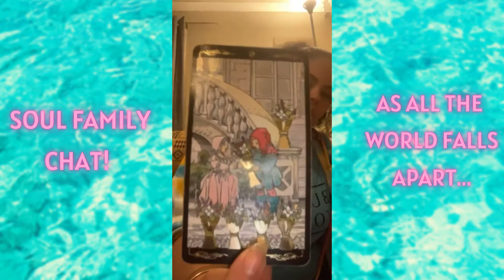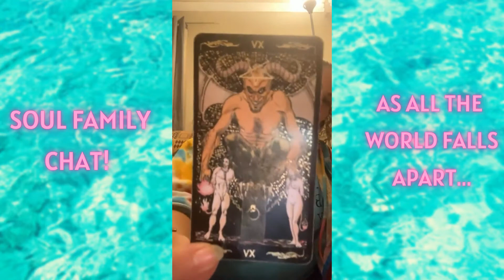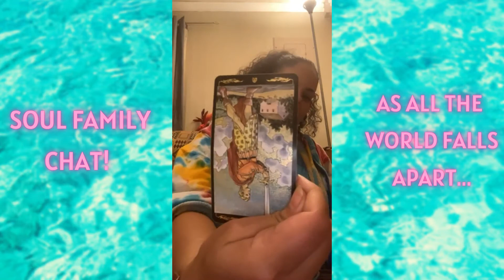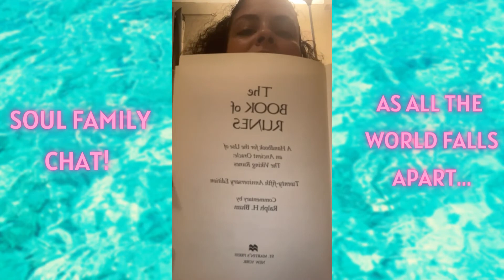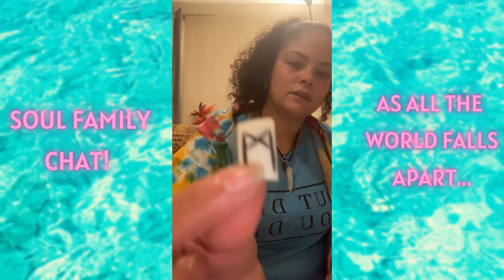Soul Family Chat‼ As All The World Falls Apart 💫💫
Your Donations Allow me to continuously research & create videos that will help you on your Spiritual Path!

For Your Personal Tarot Reading, Intuitive Psychic Reading Guidance, Akashic Records Reading, Consultations & MORE!